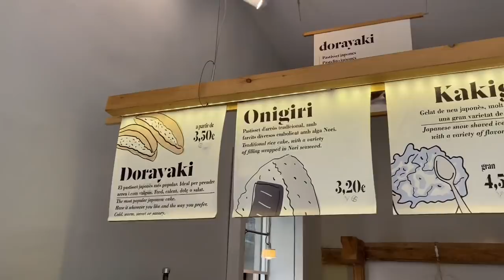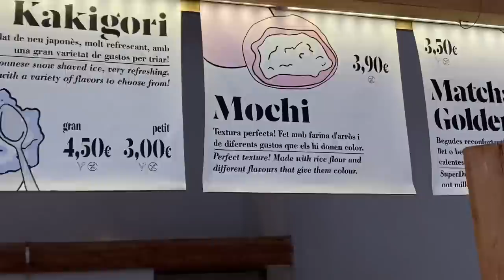Must Visit Places in Barcelona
Salam,